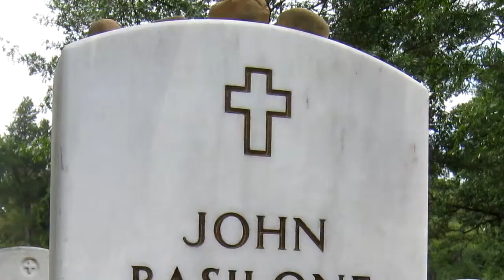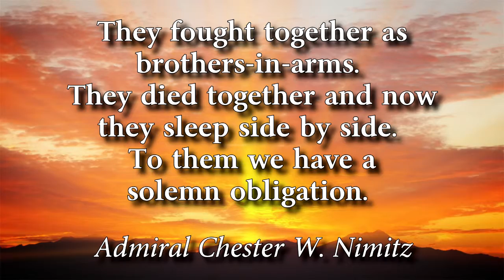A Memorial Day Tribute